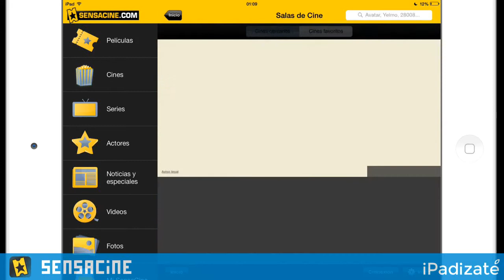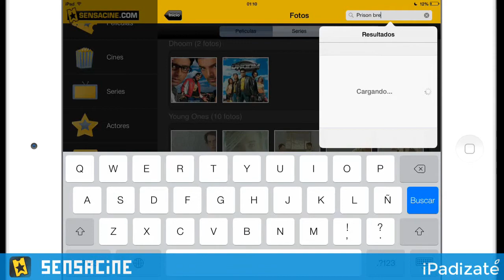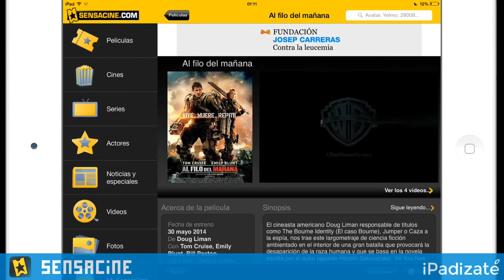Sensacine Review HD - iPhone 5s, iPad Air, iPad Mini Retina InApp Review HD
***Sensacine HD Gameplay iPhone y iPad

Si te consideras un auténtico cinéfilo, no puede faltar en tu iPhone o iPad la aplicación SensaCine. Una estupenda app para estar al tanto de las últimas novedades del mundo del cine: cartelera, estrenos, series...

SensaCine ofrece una gran cantidad de noticias, imágenes y vídeos en los que podrás ver los estrenos más interesantes de películas y series, trailers oficiales, secretos de rodaje, sinopsis, etc. ¡SensaCine es "Sensacineal"! :D

Uno de los puntos fuertes de la aplicación, sin lugar a dudas, es la asombrosa cantidad de categorías que posee. Tendrás disponibles hasta 8 secciones en el menú lateral izquierdo donde encontrarás de todo: películas, series, cines, actores...